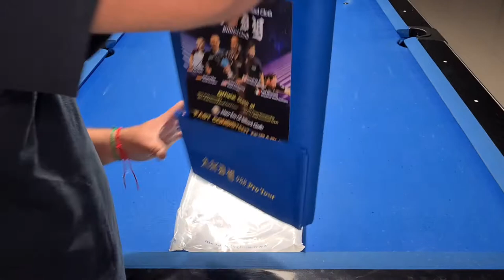Andy 988 Pro Tour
abrimos un paño nuevo Andy 988 para mostrarlo!